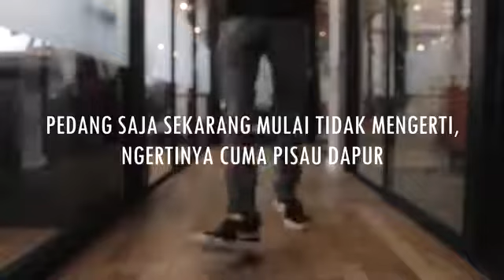Ibadah Kok Diperdagangkan, Terus kepiye ngono kui